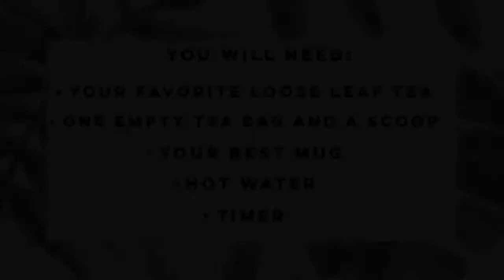How to Brew Loose Leaf Tea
Does this sound like you or someone you know?

You want to get into drinking tea, but it sounds too complicated, and you need special equipment just to get started.

If that sounds like you, here is a fun video that shows you how easy it is to brew loose leaf tea!

Loose Leaf Tea Market is dedicated to making Loose Leaf Tea part of a healthy, well-balanced lifestyle.
Loose Leaf Tea Market delivers a world of organic healthy loose leaf teas, created by an herbalist to be both delicious and effective, and hand-made in small batches. Each tea contains healthy, wholesome ingredients - with no artificial sweeteners, flavors or colors. Drinking Loose Leaf Tea has never been so healthy, delicious, and simple.